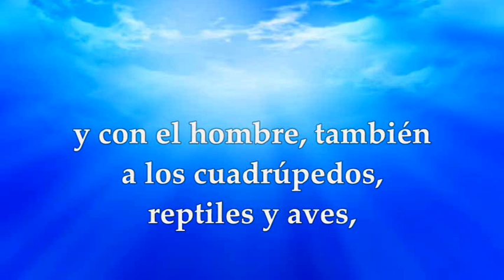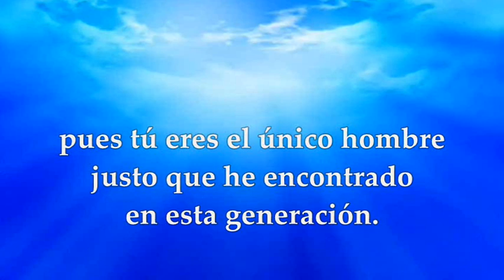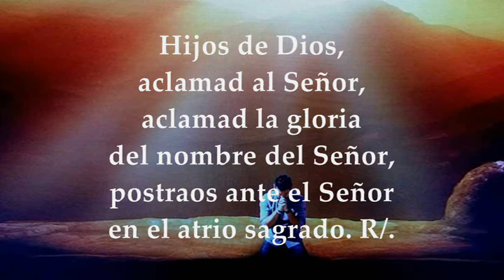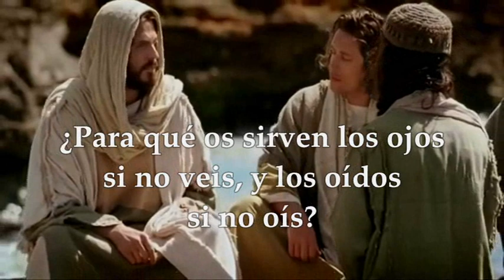LECTURAS Y EVANGELIO MARTES 14 DE FEBRERO DE 2023 | MARCOS 8,14-21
EVANGELIO Y LECTURAS EUCARISTÍA MARTES 14 DE FEBRERO DE 2023 MARTES SEXTA SEMANA DEL TIEMPO ORDINARIO CICLO A Primera Lectura: Del libro del Génesis 6,5-8;7,1-5.10 Salmo 28, 1a.2.3ac-4.3b.9c-10 R/. El Señor bendice a su pueblo con la paz Evangelio según San Marcos 8,14-21